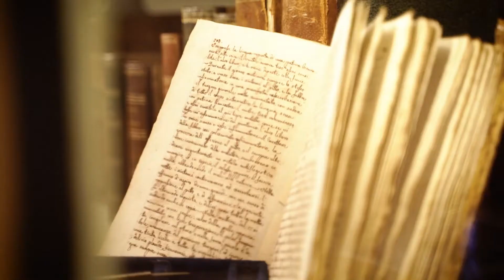Studiare MEDICINA a Pavia (SCIENZE CLINICO-CHIRURGICHE, DIAGNOSTICHE e PEDIATRICHE)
L’offerta formativa del Dipartimento comprende Corsi di Laurea Triennali e Corsi di Laurea Specialistica, Master pre- e post-experience, Corsi di Perfezionamento e Dottorati di Ricerca.

CORSI DI LAUREA afferenti al Dipartimento di Riferimento

Corso di laurea magistrale a ciclo unico in Odontoiatria e protesi dentaria (classe LM-46) (DM 270)
Corso di laurea in Ostetricia (abilitante alla professione sanitaria di Ostetrica/o – classe L/SNT2) ) (DM 270)
Corso di laurea in Ortottica ed Assistenza Oftalmologica (abilitante alla professione sanitaria in Ortottista ed assistente di oftalmologia – Classe L/SNT2) ) (DM 270) – attualmente sospeso
Corso di laurea in Fisioterapia (abilitante alla professione sanitaria di Fisioterapista – Classe L/SNT2) (DM 270)
Corso di laurea in Igiene Dentale (abilitante alla professione sanitaria di Igienista dentale – Classe L/SNT3) ) -(DM 270)
Corso di laurea in Tecniche Ortopediche (abilitante alla professione di Tecnico Ortopedico – Classe L/SNT3) –(DM 270)
Corso di laurea in Tecniche di Radiologia Medica, per immagini e radioterapia (abilitante alla professione sanitaria di Tecnico di radiologia medica – Classe L/SNT3) ) (DM 270)
Corso di laurea in Tecniche di Fisiopatologia Cardiocircolatoria e Perfusione Cardiovascolare (abilitante alla professione sanitaria di Tecnico di Fisiopatologia Cardiocircolatoria e Perfusione Cardiovascolare – Classe L/SNT3) (DM 270)

CORSI DI LAUREA – Dipartimento Associato

Corso di laurea ma-gistrale a ciclo unico in Medicina e Chirurgia (classe LM-41) (DM 270)
Corso di laurea magistrale a ciclo unico in Medicina e Chirurgia in lingua inglese (classe LM-41) (DM 270)
Corso di laurea in infermieristica (abilitante alla professione sanitaria di Infermiere – classe L/SNT/1) sedi di Pavia, Lodi,Treviglio e Vigevano (DM 270)
Corso di laurea magistrale in Scienze infermieristiche e ostetriche classe LM/SNT1)
Corso di laurea di Tecnica della Riabilitazione psichiatrica (abilitante alla professione sanitaria di Tecnico della Riabilitazione psichiatrica – Classe L/SNT2) (DM 270)
Corso di laurea in Terapia della Neuro e Psicomotricità dell’età evolutiva (abilitante alla professione sanitaria di Terapista della Neuro e psicomotricità dell’età evolutiva – Classe L/SNT2) (DM 270)
Corso di laurea in Terapia Occupazionale (abilitante alla professione sanitaria di Terapista Occupazionale – classe L/SNT2) (DM 270)
Corso di laurea in Dietistica (abilitante alla professione sanitaria di Dietista – Classe L/SNT3) (DM 270)
Corso di laurea in Tecniche in Neurofisiopatologia (abilitante alla professione sanitaria di Tecnico di Neurofisiopatologia – Classe L/SNT3) (DM 270)
Corso di laurea in Tecniche di Laboratorio Biomedico (abilitante alla professione sanitaria di Tecnico di laboratorio Biomedico – Classe L/SNT3) (DM 270)
Corso di laurea in Tecniche della Prevenzione nell’ambiente e nei luoghi di lavoro (abilitante alla professione sanitaria di Tecnico della Prevenzione dell’ambiente e nei luoghi di lavoro – Classe L/SNT4) (DM 270)
Corso di laurea magistrale in Scienze della Professioni sanitarie tecniche diagnostiche – Classe LM/SNT3
Corso di laurea magistrale in Scienze delle Professioni sanitarie tecniche assistenziali – Classe LM/SNT3) (DM 270)
Corso di laurea interdipartimentale in Scienze Motorie – Classe L-22 Sedi di Pavia e Voghera (DM 270)
Corso di laurea magistrale interdipartimentale in Scienze Tecniche delle attività motorie preventive e adattate – Classe LM-67 (DM 270)
Corso di laurea magistrale interdipartimentale in Scienze e Tecniche dello Sport – Classe LM-68 – Sede di Voghera (DM 270)
Corso di laurea magistrale in Biotecnologie Mediche e Farmaceutiche – Classe LM-9 (DM 270)

CORSI DI LAUREA DI STRUTTURA DIDATTICA DIVERSA DALLA FACOLTA’DI MEDICINA E CHIRURGIA

Corso di laurea in Biotecnologie – Classe L/2 (DM 270)

AVVERTENZA : parte delle riprese utilizzate nel video sono state registrate in anni e periodi precedenti l'attuale situazione pandemica (biblioteche, banchi di studio, studenti all'aperto); per tanto prima di qualsiasi normativa sanitaria vigente.

Questo video è stato girato nel rispetto di quanto previsto dalle vigenti disposizioni igienico sanitarie per il contenimento della diffusione del virus Sars CoV-2.